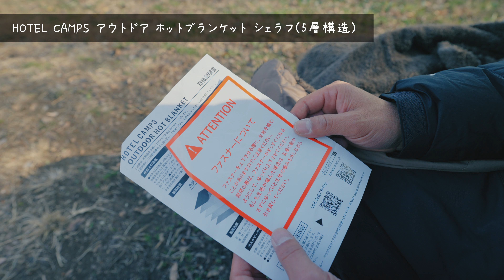【快眠ギア】キャンプ・車中泊でも快眠 4つの快眠キャンプギア【HOTEL CAMPS】コット・インフレータブルマット・マットカバー・5層ブランケット コット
今回はキャンプで快眠できるキャンプギア４つを「HOTEL CAMPS」さんから提供して頂いたのでご紹介します。
コットとマット、マットシートは昨シーズンから使用しており、雪中キャンプでも快適に寝ることができました。そこに５層構造のブラケットも追加して快眠ギアコンプリートの内容となっています。
キャンプでも快眠したいという方の参考になれば嬉しいです。

・2WAY フォールディング キャンプ コット 耐荷重150kg
・インフレータブル・キャンプマット 8cm
・リバーシブル ホットカバー(コットカバー)
・アウトドア ホットブランケット シェラフ(5層構造)
・3点セット（2WAY フォールディング コット インフレータブル マット コットカバー）

0:00 オープニング
0:40 HOTEL CAMPS 2WAY フォールディングコット
11:00 HOTEL CAMPS インフレータブル・キャンプマット 8cm
16:32 HOTEL CAMPS リバーシブル ホットカバー(コットカバー)
19:50 HOTEL CAMPS アウトドア ホットブランケット シェラフ(5層構造)
27:59 まとめ

▶️SNS/Blog
【 X】

【おすすめギア】
▶️Amazonで購入できるお気に入りキャンプギアや撮影機材をまとめています↓

▶️撮影機材
【カメラ】
・α7SⅢ
【レンズ】
・FE 24-70mm F2.8 GM 2
・FE 16-35mm F2.8 GM Ⅱ
【マイク】
・ECM-M1
・DJI Mic
【三　脚】
マルチアングルユニット
【スマホジンバル 】
・Insta360 Flow